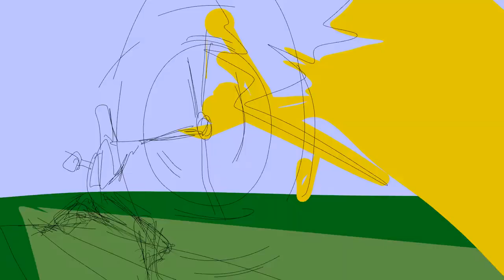Blender Exquisite Corpse WIP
From the upcoming book, Blender 3D By Example, 2nd Edition, Packt Publishing, Oscar Baechler and Xury Greer.